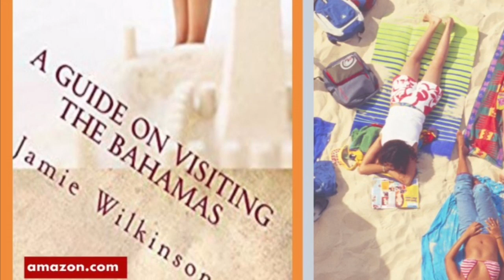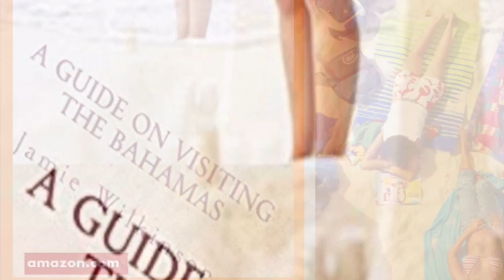A Guide on Visiting The Bahamas | ITSJAMIEBABY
Want to visit The Bahamas? No problem! Below is a link to my guide on visiting The Bahamas:

Think about it, sun, sand and sea!